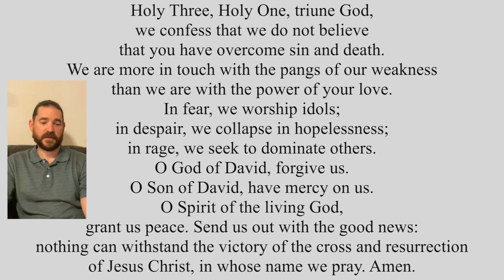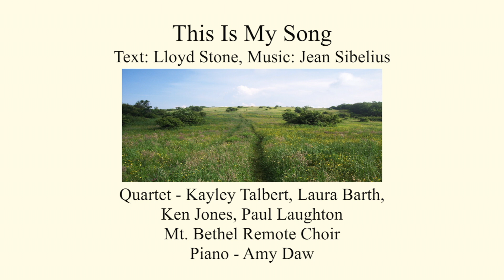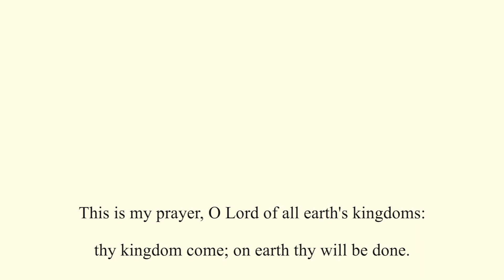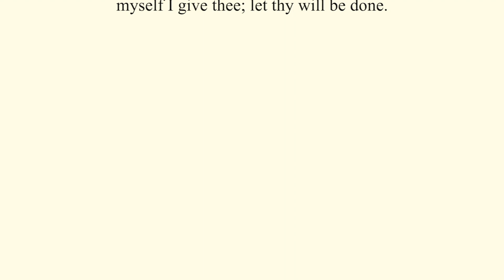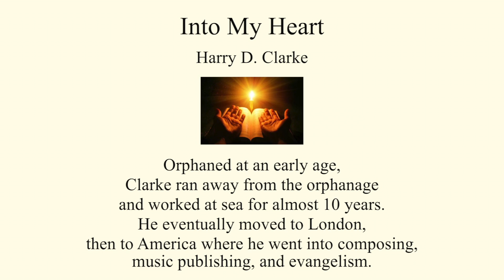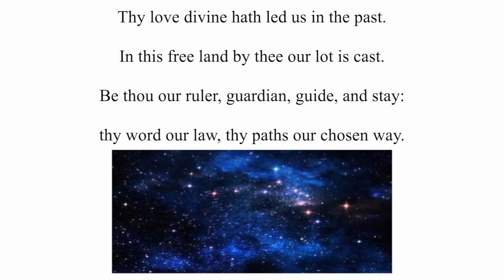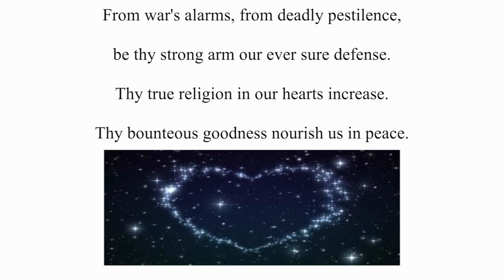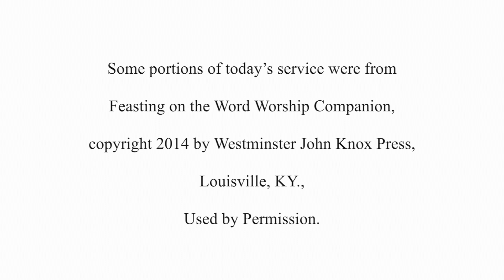Mt Bethel 7 4 21